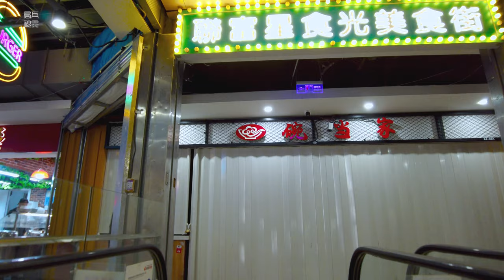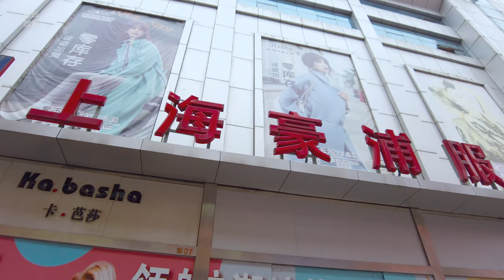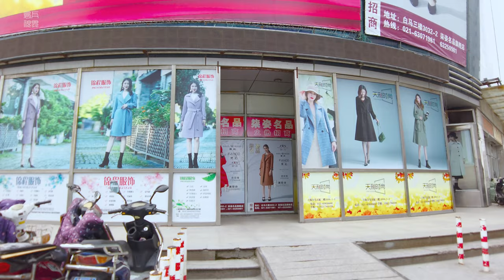漫步在上海：七浦路Walking in Qipu Road \上海街景\ SHANGHAI STREET SCENE\今日上海SHANGHAI TODAY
上海人可能都知道七浦路批发市场。它上个世纪从农贸市场演变而来，形成了小商品市场，到了八十年代初，服装批发才正式形成了体系，至此保持到了现在未改变。
七浦路服装城以七浦路为主干向两边扩展形 成一个包括山西路，七浦路，河南北路，天潼路， 浙江路，福建路的”非“字型框架，通过河南北路与南京路步行街连成一片，原先杂乱的马路摆摊市场全部由规划进室内，购物环境提升了一个台阶，成为以外贸服 装批发为主体集餐饮娱乐为一体。
进入21世纪，七浦路服装批发市场也开始高速发展，相继建成了白马大厦服装批发市场，超飞捷服装批发市场，天阜童装批发市场，七浦路服装批发市场，豪涌服装批发市场，新金涌服装批发 市场，凯旋城服装批发市场，新七浦服装批发市场，联富女装批发市场，兴旺服装批发市场等十余个大型服装批发市场。
七浦路服装市场很大，我们无法全部走完，只是零散的看了几个市场。
People in Shanghai may know Qipu Road wholesale market. It evolved from the farmer's market in the last century and formed a small commodity market. It was only in the early 1980s that the wholesale clothing system was formally formed, and it has remained unchanged until now.
Qipu Road Garment City takes Qipu Road as the main trunk and expands on both sides to form a "non" shape frame including Shanxi Road, Qipu Road, Henan North Road, Tiantong Road, Zhejiang Road, and Fujian Road, passing through Henan North Road and Nanjing Road Pedestrian Street In one piece, the original messy street stall market is all planned into the interior, and the shopping environment has been raised to a new level, becoming a catering and entertainment center with foreign trade clothing wholesale as the main body.
Entering the 21st century, Qipu Road clothing wholesale market has also begun to develop rapidly, and has successively built the Baima Building clothing wholesale market, Chaofeijie clothing wholesale market, Tianfu children's clothing wholesale market, Qipu Road clothing wholesale market, Hao Yong clothing wholesale market, Xinjin There are more than ten large-scale clothing wholesale markets such as Chung Apparel Wholesale Market, Triumph City Apparel Wholesale Market, Xinqipu Apparel Wholesale Market, Lianfu Women's Wholesale Market, and Xingwang Apparel Wholesale Market.
Qipu Road apparel market is very large, we can't finish all of them, we just looked at a few markets in a scattered way.